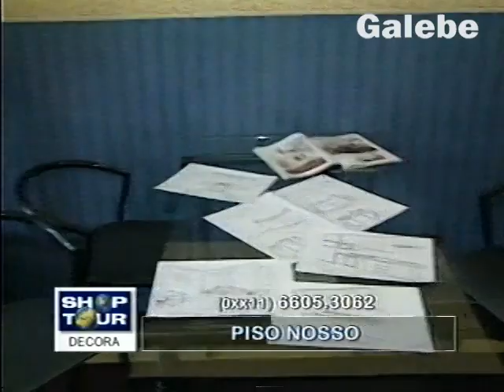PISO NOSSO KÁTIA ROMÃO GALEBE 01 06 2001